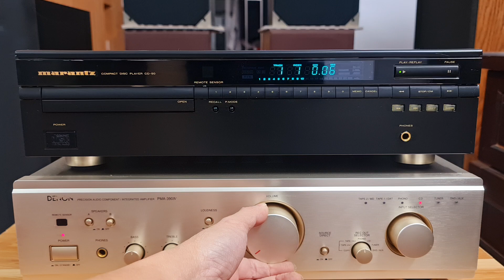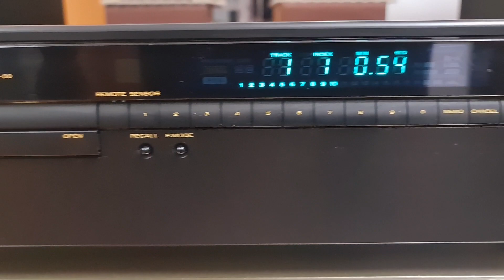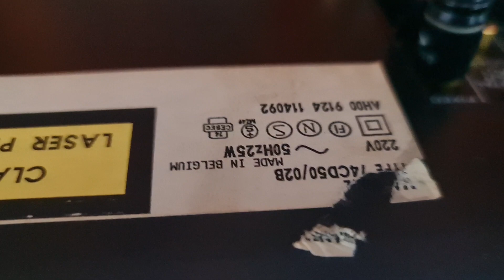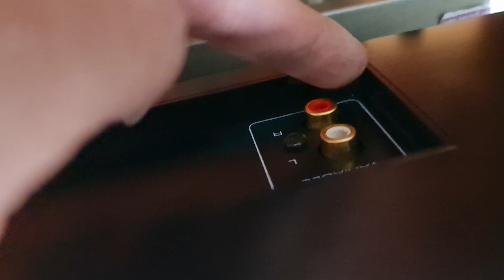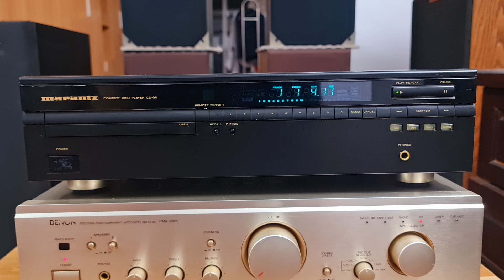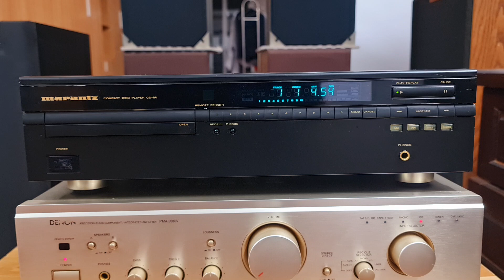💙 ĐÃ BÁN 💙🇻🇳🇻🇳 CD MARANTZ 50 hàng châu âu đẹp keng ❤️ Ae quan tâm ☎️ 0904088272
💔 Bán CD MARANTZ 50 sx tại Châu Âu linh kiện cao cấp của Bỉ  -  điện 220v giải mã TD 1541A
💖 Em ship mọi miền tổ quốc
💕 Đc : Khu tt thành công Ba Đình Hà Nội